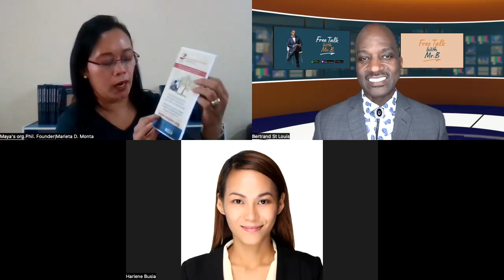"NO CHILD SHOULD SUFFER IN SILENCE AND CRY IN DARKNESS" | Free Talk with Mr B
Greetings and welcome to “Free Talk” With Marieta “Maya” Monta; Author of the book,   “Suffered in Silence; Turn the Pain into Power"
and Harlene Busia, Maya's Supporter.

 Host; Maya and Hana in collaboration with Free Talk With Mr B are discussing the very sensitive subject, “Child Sexual Abuse,” using the essence of Giving Back.

 "No Child Should Suffer in Silence and Cry in Darkness"

Maya's Organisation Philippines (MOP)
is fighting to end child sexual abuse in the Philippines and around the world.

Maya's Organisation Philippines (MOP) is a support group, offering support and advice to victims of sexual abuse.

MOP’s Vision is to endorse and help Empower Communities that Protect Children against Sexual Abuse.

MOP’s Mission is to Raise Awareness on the Prevention of Child Sex Abuse along with Establishing a Shelter for Holistic Healing of Sexually Abused Children.

 Leading with Her Book “Suffered in Silence” Turn the Pain into Power;
Maya is encouraging listeners to be courageous to tell their stories as She has told hers.

We encourage our listeners to discuss the millions of ways people around the world can become free whereby they themselves can Give Back.

For many, this is very personal. To be free to Give Back is to be Free of the Stigma. Listen in and Glean as much as You can.

Come on the show and Give Back to society as much a you can so another and another can be free to Live, not just survive while “Suffering in Silence”

 Mayeth D Monta (Maya)

Founder/ President MOP, Inc.

Helping Rape Victims in The Philippines. (NGO)

 GIVE US YOUR FEEDBACK: Text, Email, Instagram, More...

 Hosted by: Marieta “Maya” Month and Harlene Busia

Moderated by; Bertrand S. St. Louis (aKa Mr. B)

Mind Set Coach; Meg Juma LTD

Community Communications Director: Meg Juma CEO of High on Ambition

 Directed by: Indy Nyles

Music Arrangements By: Indy Nyles

Produced by: Important Jogger, LLC

Photos, Video and Cinematographer

Mohamed Reshad IG @mohamed_reshad

    UTube @Freetalkwithmrb;
    TicTok @Freetalkwithmrb